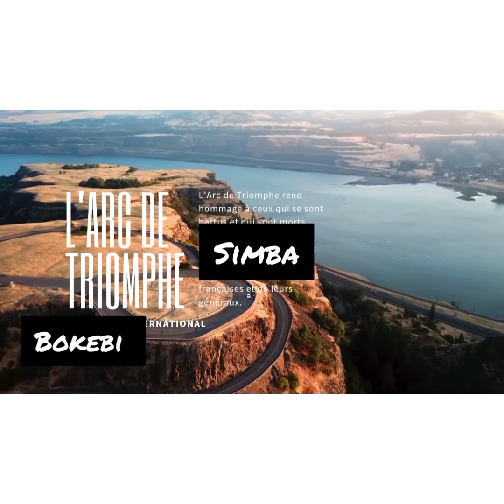AUDIO SR YA PENIELLE YE OYO 2021